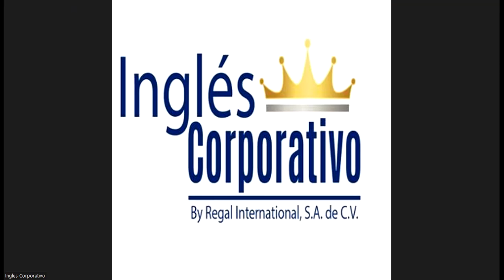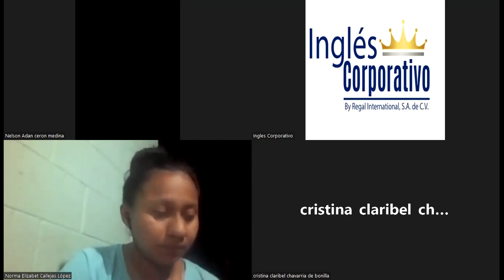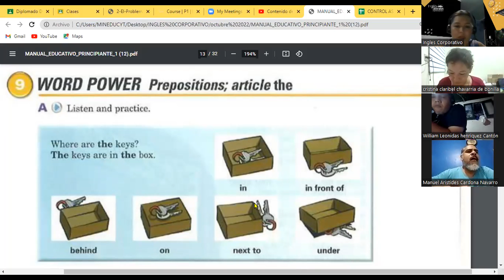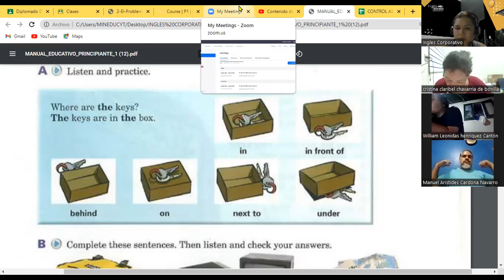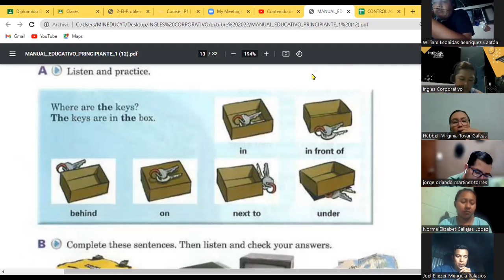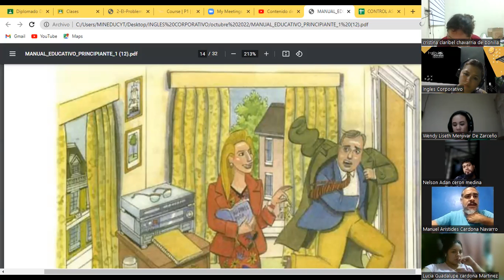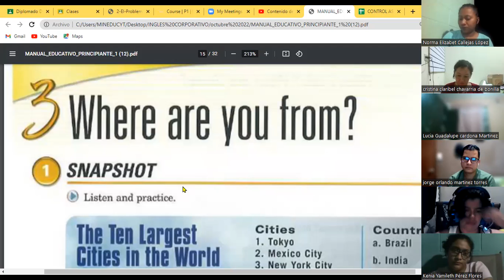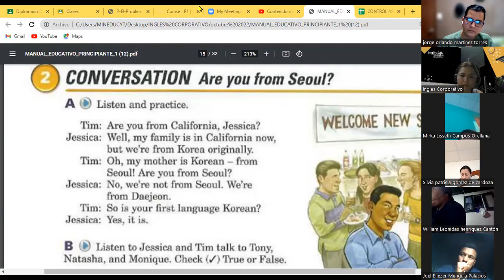Inglés Corporativo-06-10-22 Where are you from?